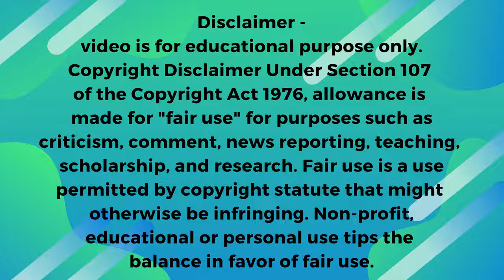Mukbang Cringe Compilation #1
Credits:
Phoebe Kofford
SAM'S WORLD
Miss. C Mukbangs
Itz Squeeky